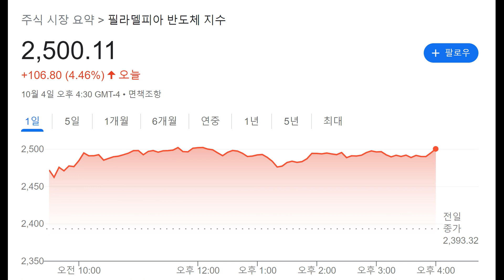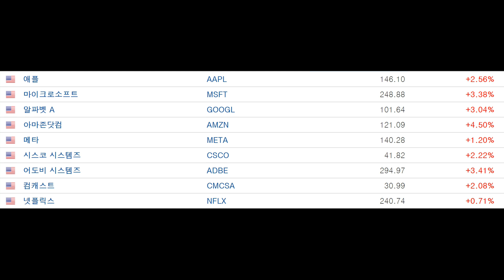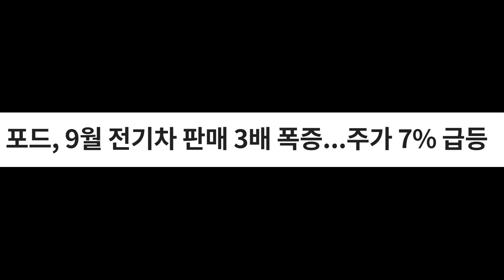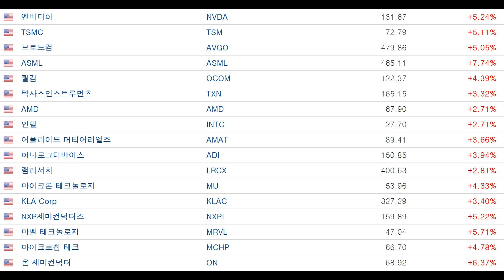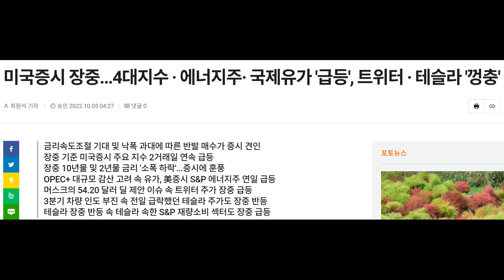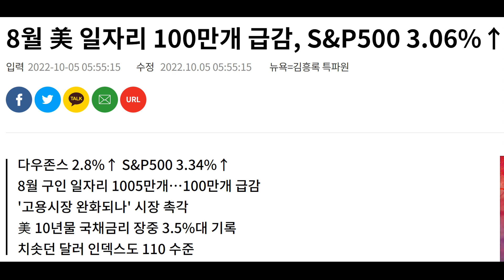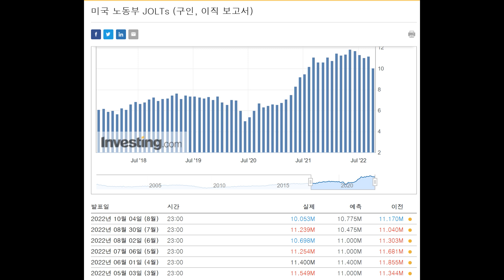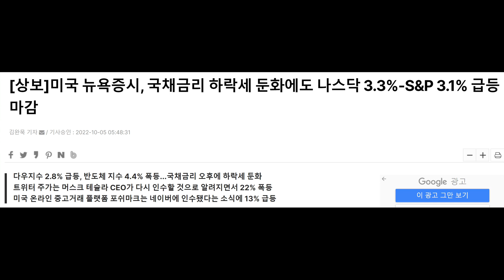미국 증시 이틀 간 폭등! 주식시장의 등락 흐름을 누구도 알 수가 없어 그래서 특히 개인 투자자는 매달 꾸준한 정액 적립식 분할 매수가 답이야.